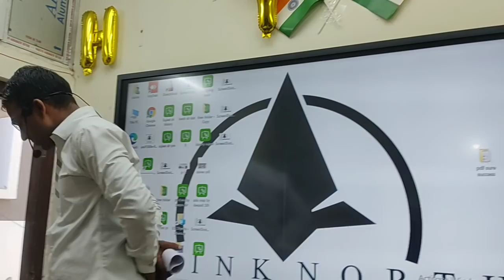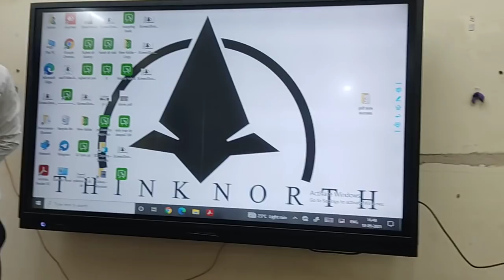बिहार में ऐसे Civil Services की तैयारी होती है / 67th और CDPO को Crack करने के लिए ऐसे पढ़े /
Sujeet Kumar is Well Know Motivational Speaker,IAS/PCS Teacher,and Founder Of Incredible Ias Academey in India.. His vision of Stress Free, Violence Free Society..

PCS अधिकारी प्रथम प्रयास में बनने के लिए किसी BOOK को कैसे पढ़े / गरीब छात्रों के लिए यह वीडियो है

यह विडियो गरीब छात्रों के लिए चलता फिरता SDM/DSP की कोचिंग है / PRE,MAINS,OPTIONAL की संपूर्ण BOOK

खाने के पैसे नहीं और Sdm/Dsp का सपना देखने चली है / सर जमाना SDM का है दीवाना By Sujeet Sir

अधिकारी प्रथम प्रयास में बनने के लिए किसी BOOK को कैसे पढ़े / गरीब छात्रों के लिए यह वीडियो है